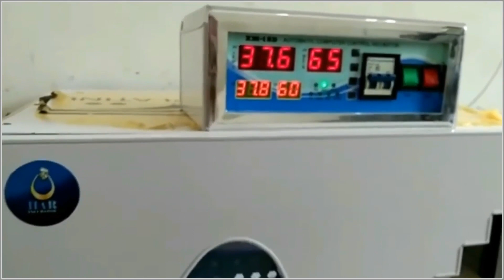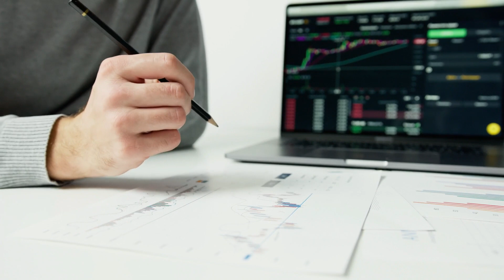2023 New business Idea for men and women | Small Bussiness | Egg incubator Machine Bussiness Idea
2023 New business Idea for men and women | Small Bussiness | Egg incubator Machine

In this video i will show you eggs incubator machines warehouse where you will see eggs incubator machines small medium and large with full automatic eggs hatchery machine at very cheap price. They also have ac dc incubator machine and the owner give you tips how to start Small Hatchery Business at home and which one eggs incubator machine is better for initial stage. Please watch the video completely because it is very informative all of you. From Small Business Ideas Like Egg Hatchery in Just 35 Days. This Is Low Investment Business Ideas For Beginners And Entrepreneurs. Thanks

I Am Goona Telling You That How to Earn Money at Home